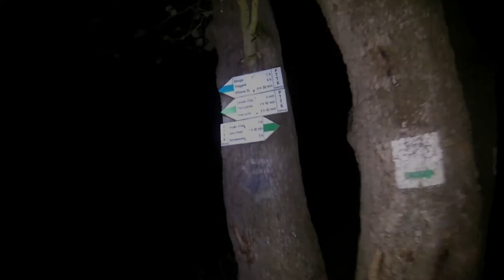W lesie przy ognisku z Browarem Maltgarden | Piwo w Górach #2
Patryk degustuje trzy piwa z Browaru Maltgarden: This Bird Can't Fly, The Journey Begins i Escape With Me. Każde z nich jest na innym krańcu piwnej różnorodności stylów, ale które wypadnie najlepiej?